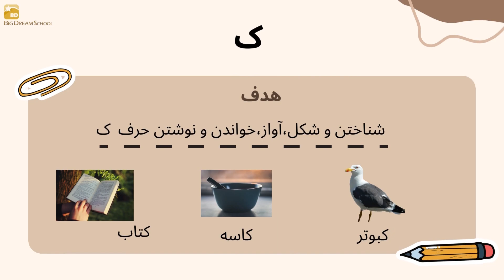آموزش زبان دری صنف اول درس بیست و چهارم (مکتب رویای بزرگ) Learn Dari With Big Dream School